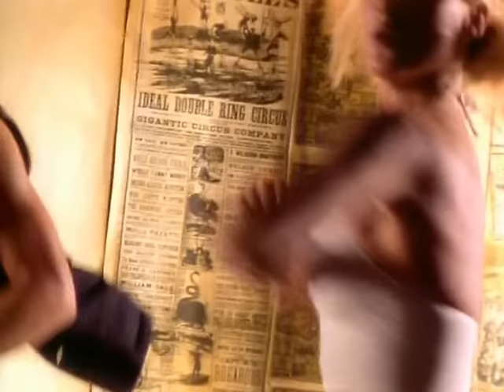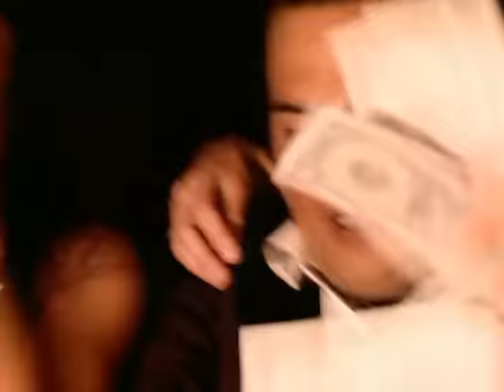OMC - How Bizarre (Official Music Video)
Music video by OMC performing How Bizarre. (C) 1996 Universal Music NZ Ltd.

 Lyrics:
 Brother Pele's in the back
 Sweet Zina's in the front
 Cruisin' down the freeway in the hot, hot sun
 Suddenly red-blue lights flash us from behind
 Loud voice booming
 Please step out onto the line
 Pele preaches words of comfort
 Zina just hides her eyes
 Policeman taps his shades
 Is that a Chevy '69?

 [Hook]
 How bizarre
 How bizarre, how bizarre

 Destination unknown, as we pull in for some gas
 Freshly pasted poster reveals a smile from the past
 Elephants and acrobats, lions snakes monkey
 Pele speaks "righteous," Sister Zina says "funky"

 [Hook]
 How bizarre

 [Break]
 Ooh, baby, (ooh, baby)
 It's making me crazy, (it's making me crazy)
 Every time I look around (look around)
 Every time I look around (Every time I look around)
 Every time I look around
 It's in my face

 Ring master steps out and says "the elephants left town"
 People jump and jive and the clowns have stuck around
 TV news and cameras, there's choppers in the sky
 Marines, police, reporters ask where, for and why
 Pele yells, "We're outta here," Zina says, "Right on"
 Making moves and starting grooves before they knew we were gone
 Jumped into the Chevy and headed for big lights
 Wanna know the rest? Hey, buy the rights

 [Hook]
 How bizarre